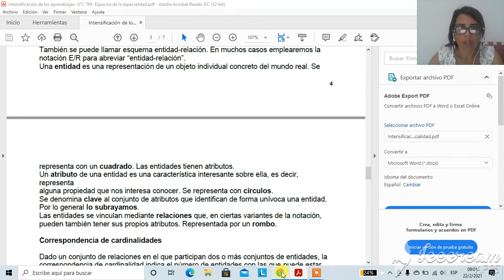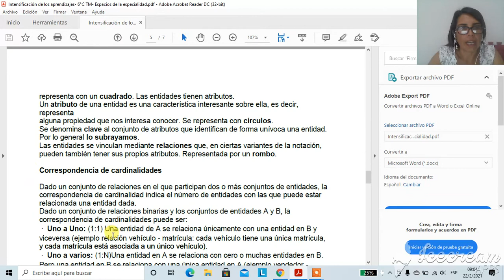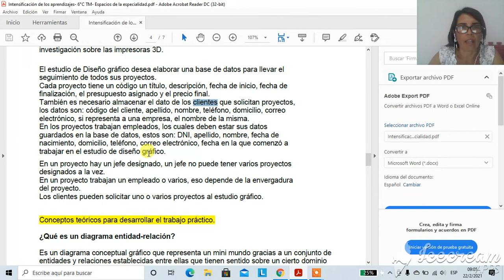video1magalí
base de datos proyecto